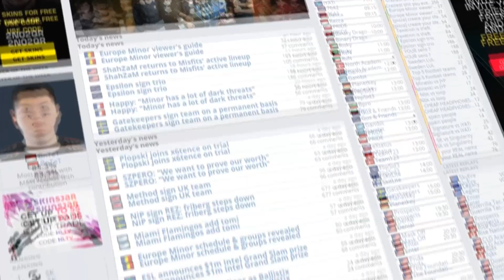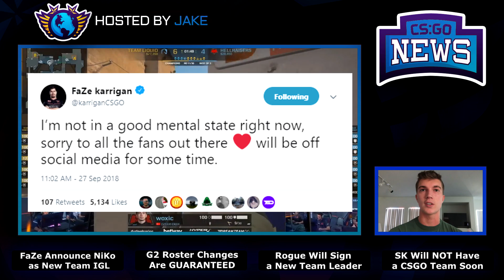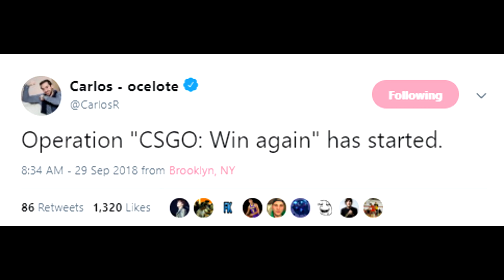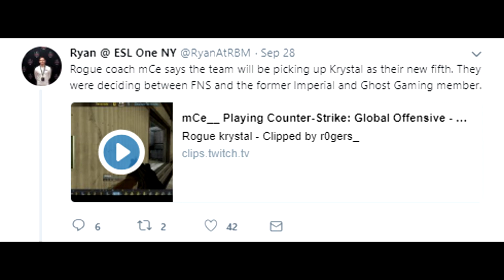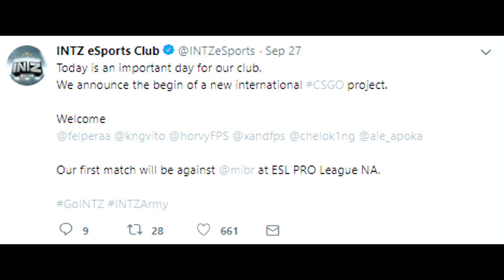CSGO - FaZe NiKo is IGL Now, G2 Changes Guaranteed by Owner, SK No Team, Rogue Changes and More